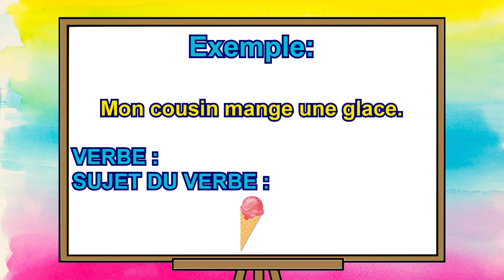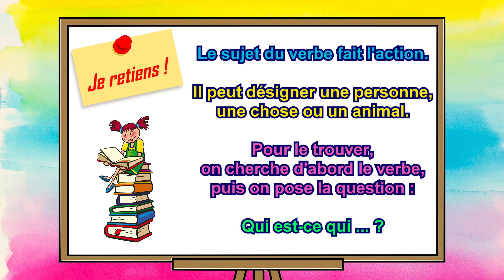Le sujet du verbe. GRAMMAIRE EXPRESS. Niveau CE1.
GRAMMAIRE EXPRESS: Des leçons simples et rapides.

Leçon : LE SUJET DU VERBE (niveau CE1).
Le sujet du verbe fait l'action.
Il peut désigner une personne, une chose ou un animal.
Pour le trouver, on cherche d'abord le verbe, puis on pose la question:
Qui est-ce qui ... ?